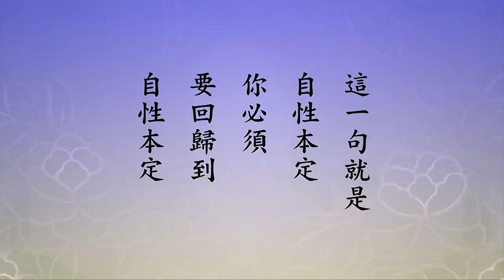🙏淨空老法師🙏別人認為 他是呆和尚🙏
你們看老德和尚，有一段寫得很清楚，人家騙他，這石頭裡頭有佛，他是見佛就拜，沒有佛他不拜，人家說這石頭上有佛，叫他對著石頭磕頭，把頭磕了一個大包，就這麼個老實人；說牛糞，牛糞裡頭有佛，他把頭磕得一頭都是牛糞。人就這麼呆！他真成佛了。他成佛也不可思議，都是預知時至，自在往生。往生兩年了，他們鄉下的人，有一天在漢口，路上遇到他，是在街道上（路上）遇到他，還跟以前老樣子，揹了一個麻袋，就像布袋和尚一樣，揹個袋子到處化緣。家鄉人就問他，都叫他老德和尚，老德和尚回頭看，他說你怎麼在此地？化緣！跟我一起回家好不好？你們先去，我過幾天再回去。回到老家去，這些人把在武漢遇到老德事情講給大家，這就奇怪，老德兩年前過世了，怎麼可能？他不是一個人看到，好幾個人同時看到，真是他。再去挖開墳墓，墳墓裡頭人沒有了，說明他看到的不是假的，不是看花眼。這是什麼？不懷疑。不懷疑是他不愚痴，我們一般人看到好像痴痴呆呆，他不愚痴，他真有智慧。別人認為他是呆和尚，常常拿他開玩笑來捉弄他，他完全當真。一生沒有懷疑過，一切人，一切事物，沒有懷疑。沒有懷疑就是真智慧，凡夫不知道，沒有傲慢就沒有瞋恚，瞋心，瞋的心就是傲慢，貪的中心點就是情執，所以斷貪瞋痴從哪裡斷？從情執上斷貪，從傲慢上斷瞋，從不懷疑斷痴。這個很重要。
淨影稱為攝法身願，以其攝法身成就。《甄解》以此二願，為真報身之德，就是光明無量、壽命無量這兩願，光明是智慧身，壽命無量是法身，法身光明無量、壽命無量，雖然沒有形相，能現一切形相，能現萬法。能大師開悟的時候說得好，前面四句是形容法身的理體，後面一句是說法身的作用。作用，能生萬法；理體，清淨。第一句話說，「何期自性，本自清淨」，第一個清淨，第二個不生不滅，「本不生滅」，第三個「本自具足」，就是一切智慧德能相好，法身具足，不是外頭來的。所以大乘經上有一句話說，「心外無法」，這句話說得好，所有一切法都從心裡頭自然現前的。第四句「本無動搖」，這就是定，自性本定，它沒有動過，它沒有搖擺過。這讓我們就想到了，為什麼八萬四千法門、無量法門統統都修定，就是修個本無動搖，定到最後跟本無動搖相應，就是回歸到自性本定，這一句就是自性本定。你必須要回歸到自性本定，自性的智慧，自性的德能、相好就能現前，你就能得大自在，在十法界度化眾生沒有障礙，無論眾生問什麼你都能解答，這就是自性本具的智慧，神通無量無邊沒有障礙。所以從這些經典裡面我們合起來看，就能體會到大乘佛法是以明心見性為學習的終點，明心見性就畢業了，就是帶你回歸自性。佛有沒有東西給我們？沒有，你見性所得到的全是自性本有的。佛沒有一法可以給人，佛所說的一切法，原來是自性本自具足，見性就開發了，這一點比什麼都重要。